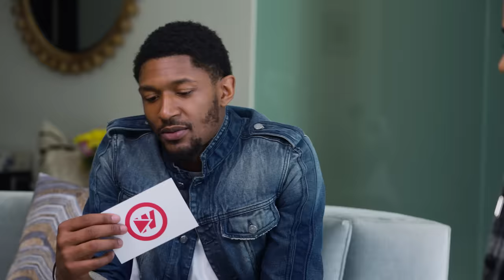Bradley Beal & Kamiah Adams-Beal Put Their Relationship To The TEST! 👀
Washington Wizards star Bradley Beal and his wife Kamiah Adams-Beal are an NBA power couple, but what happens when their relationship is put to the test!?